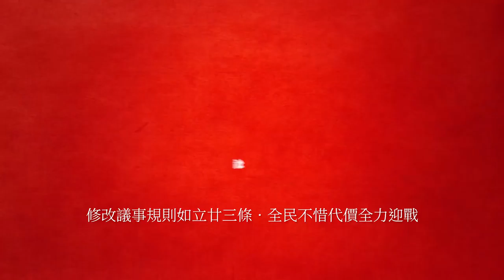長毛押上三年鐵窗生涯．呼籲全民拒抗修改議事規則！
修改議事規則是對香港人的最大宣戰。因為一旦議事規則修改了，所有議員也會變成 “廢柴”！廿三條隨時會被通過！

大家都很痛恨 「一地兩檢」，但與「廿三條」相較起來，使人咬牙切齒的一地兩檢，只不過是劃一間房出來執行大陸的法律。要知道廿三條立法即是要在全香港實行臭名昭彰、被全世界的政府和人民唾罵的國家安全法。「廿三條」不單單是在「一地兩檢」的房間才能執法，只要您像姚松炎般提及大白象工程，便已經會被控以煽動顛覆國家政權；又或例如您學小麗老師談及墟市，便可以控告您煽動仇恨、煽動低端人口、反對高端人口等等罪名；就算您只是如羅冠聰，做個學生上學也學隨時會被照拉可也，這就是邪惡的廿三條！

建制派要修改議事規則，實際上就是要消滅由民眾所選出的代議事，去監察制衡政府的權力！建制派議員慣了做唯命是從的太監，他們修改議事規則，甘心做橡皮圖章自宮是它們的事，它們喜歡做太監當然要自宮！但我們卻不會當奴才！假若您認為新界東北官商勾結是有需要圍困立法會；假若您認為推行網絡廿三條有需要圍困立法會的話，那麼今天建制派自宮修改議事規則，我們就必需要動員去包圍立法會！

我的舊同事，民主派的立法會議員在議會中是弱勢的，他們只要離開座位推兩把已會被保安趕離場，就連我只是拿份文件，下個月都可能被告到坐監。因此我希望大家一同支持在立法會裡的民主派議員，當他們一有呼籲，大家一定要全力以赴去響應，否則他們是完全沒有能力，去代表閣下維護您應有的權力。大家必需明白這一仗是最重要的一仗，必需同心合力去應戰！

我鄭重向建制派宣佈：「為著反對修改議事規則，我今次會押上三年鐵窗生涯！」無論我們在監倉內、牢房外，在議會內或議會外，這一仗我們絕不能輸！

我希望大家用全力和我們的議員一起打這場仗！